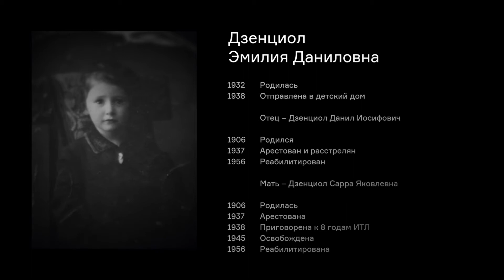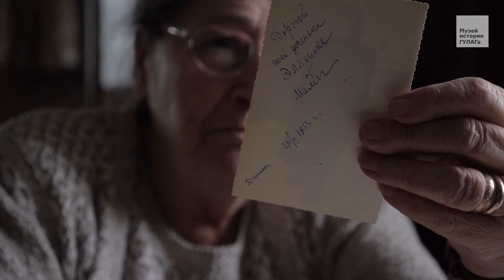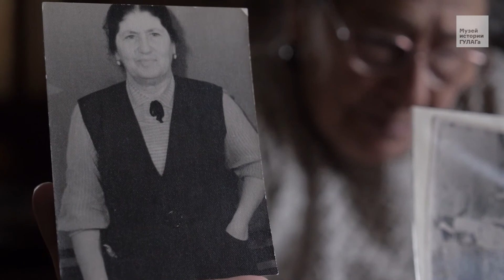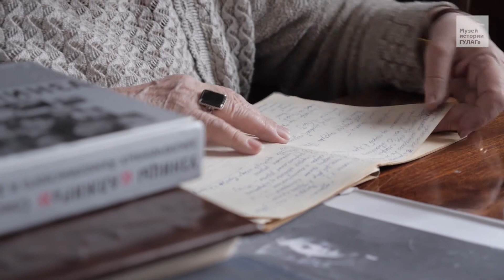«Она нигде места себе не нашла»: Дзенциол Э.Д. | фильм #65 МОЙ ГУЛАГ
Музей истории ГУЛАГа публикует 65-й фильм из проекта «Мой ГУЛАГ» – рассказ Эмилии Дзенциол о том, как она лишилась сразу обоих родителей, и о встрече с матерью несколько лет спустя.

Дзенциол Данил Иосифович родился в 1906 году в Одессе. За всю свою жизнь он примерил массу профессий: сначала работал редактором одной из московских газет, потом отправился на Донбасс, а затем перебрался в Ярославль, где стал директором горторга.

10 марта 1937 года Данил Иосифович был арестован и помещён в Ярославскую тюрьму. Его обвиняли в троцкизме, организации террористической деятельности и ведении вредительской подрывной работы. 15 сентября того же года Верховная коллегия суда СССР приговорила Данила Иосифовича к высшей мере уголовного наказания – расстрелу и конфискации имущества. 2 октября 1937 года была арестована его супруга – Сарра Яковлевна. 26 марта 1938-го она была осуждена на 8 лет ИТЛ как член семьи «врага народа» и отправлена в А.Л.Ж.И.Р.

У четы Дзенциол осталась пятилетняя дочка Эмилия, которую поместили в детский дом. Покинув его, Эмилия долгое время была вынуждена скитаться без средств к существованию — клеймо «дочери врага народа» не позволяло ей найти ни достойной работы, ни жилья.

Эмилия увидела мать только после её освобождения в 1945. В 1956 году семья была реабилитирована.

Режиссер: Ирина Бузина, Вероника Соловьева
Оператор: Вероника Соловьева